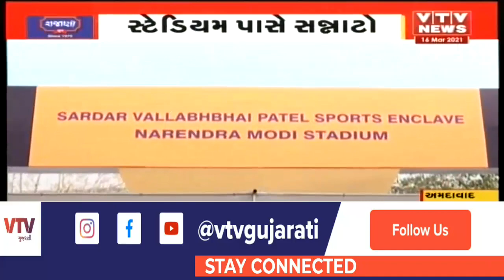કોરોના કેસ વધતા દર્શકો માટે સ્ટેડિયમમાં પ્રતિબંધ, નરેન્દ્ર મોદી સ્ટેડિયમ બહાર પોલીસ બંદોબસ્ત ગોઠવાયો